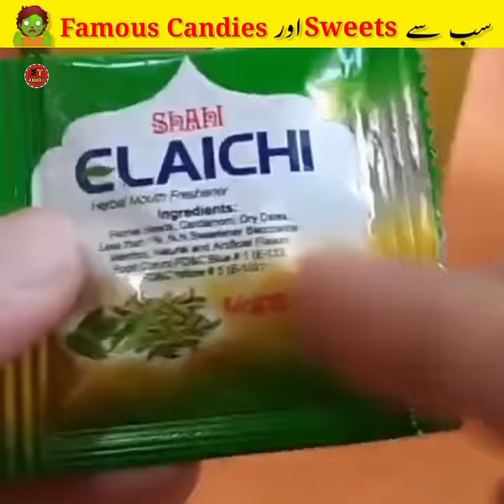3 Most Famous Pakistani Candies Ever Made 🇵🇰🍭 | Mudassir Talks ​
3 Most Famous Pakistani Candies Ever Made 🇵🇰🍭 | Mudassir Talks ​

1. This video has no negative impact on the original works (it would actually be positive for them)
2. This video is only for Teaching (Educational) purposes.
3. It is not transformative in nature.
4. I only used bits and pieces of videos to get the point across where necessary.

Pakistan Most Famous & Unusual Candies 🇵🇰🍭| Mudassir Talks